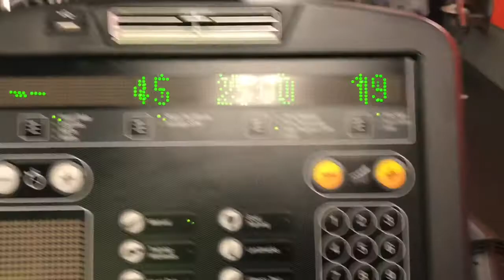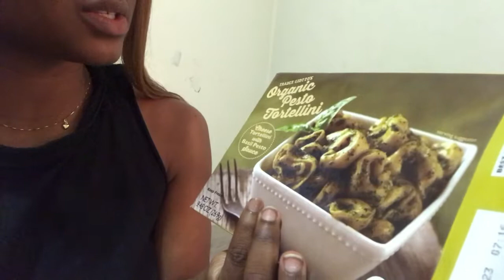Day in the life | Vlog | Jessie Jordan